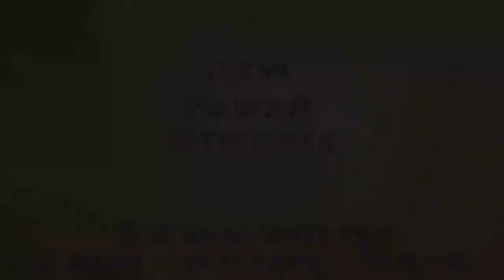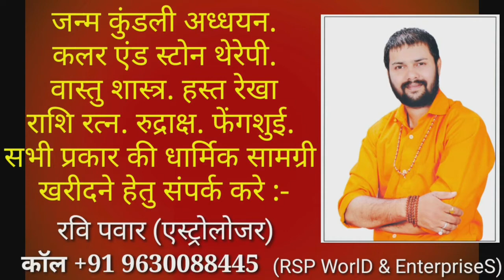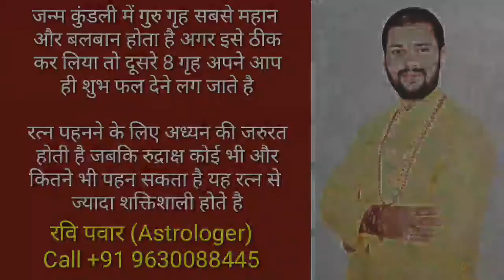संग सितारा रत्न की माला | Sang sitara ratna ki mala | Star gemstone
संग सितारा रत्न की माला